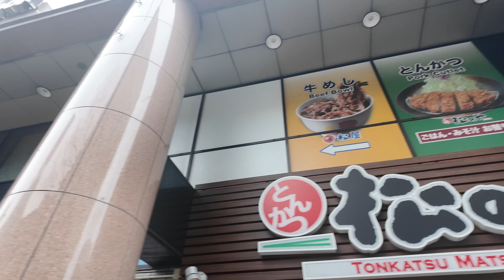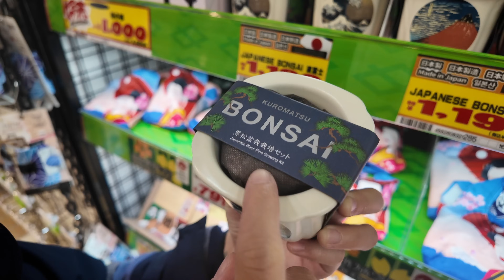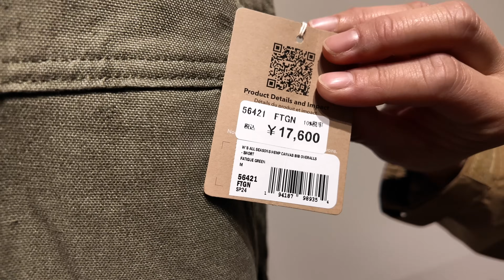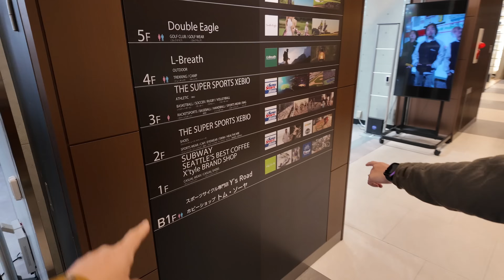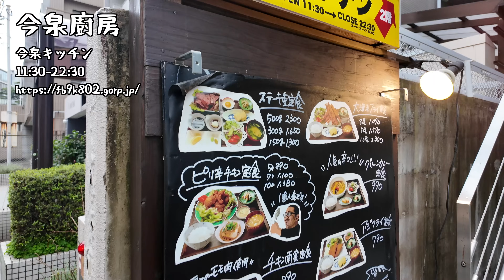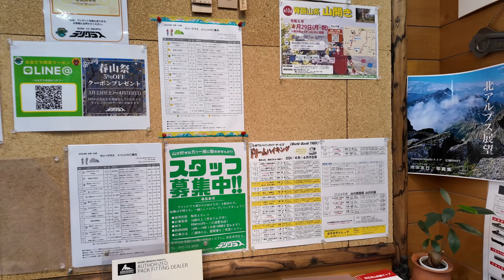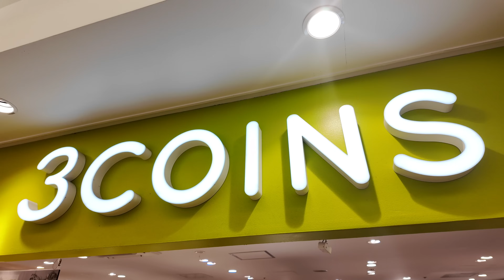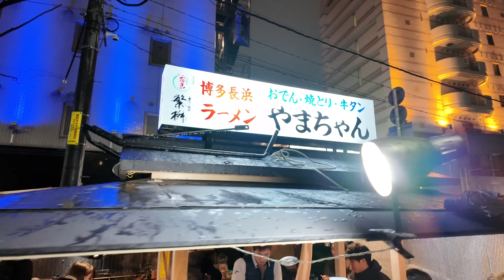福岡市內尋找｜戶外用品 精品 小店｜屋枱中伏?!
うなぎの寝床アクロス福岡
Unagi no Nedoko ACROS FUKUOKA
10:00–19:00 星期二 休息

Patagonia Fukuoka
パタゴニア 福岡
11:00–19:00

好日山莊
大丸福岡天神店 5F
10:00–19:00

Luz 福岡天神
10:00–20:00

今泉廚房
今泉キッチン
11:30–22:30

Mont-bell 福岡天神店
10:30–21:00

Rally Grass
ラリーグラス 大名店
10:00–19:00
星期二休息